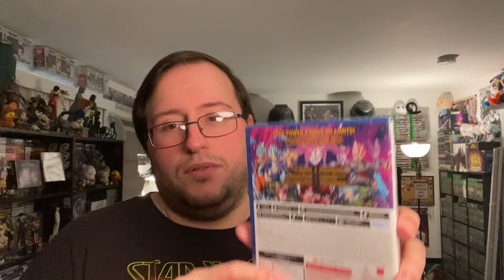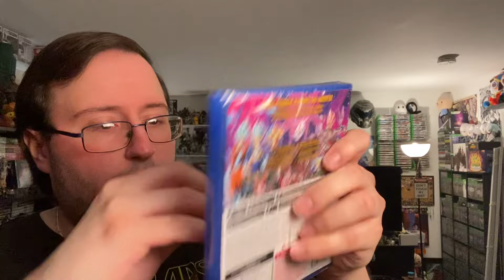The Best "Dragon Ball FighterZ for PlayStation 5" UNBOXING on YouTube